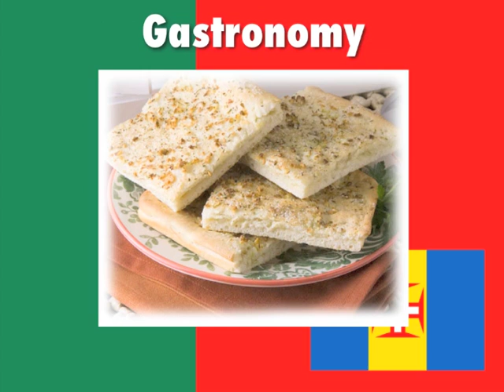What Portugal Needs To Know About Madeira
This is what Portugal needs to know about Madeira. We have history, culture and pleasure. They don't